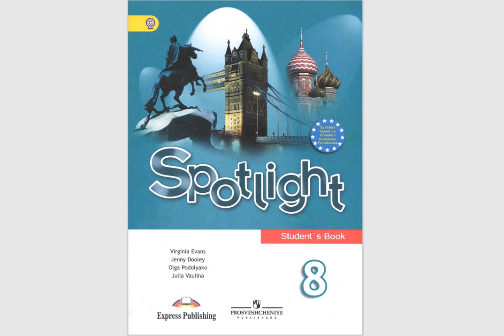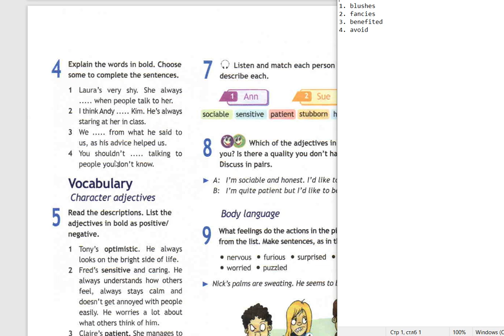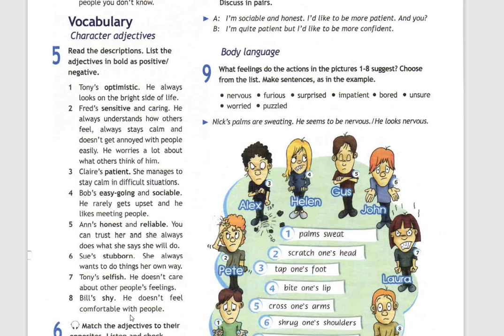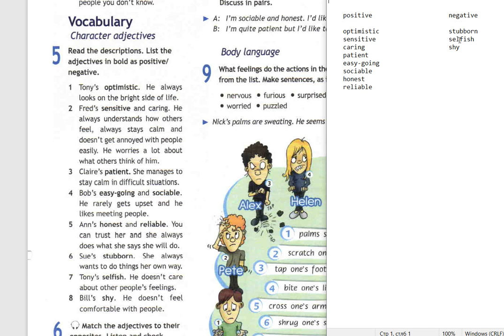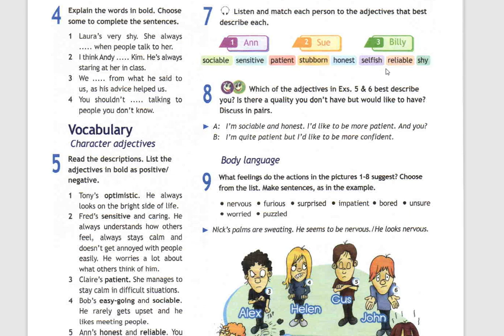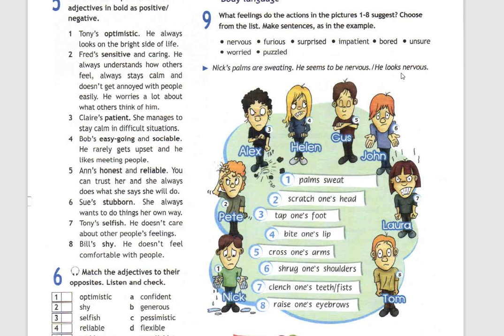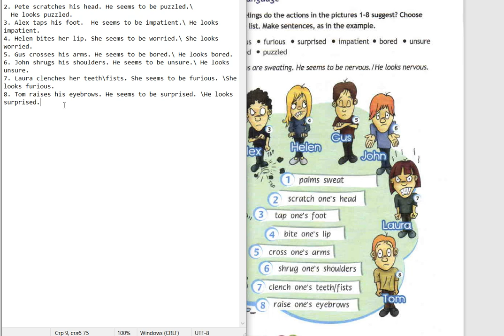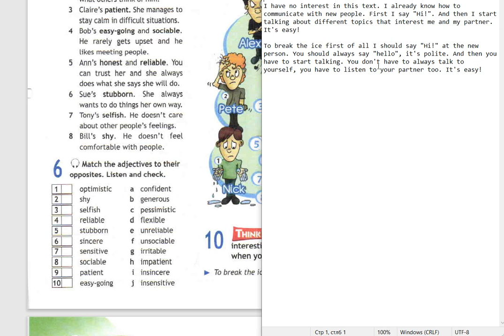Spotlight-8 (11 страница)